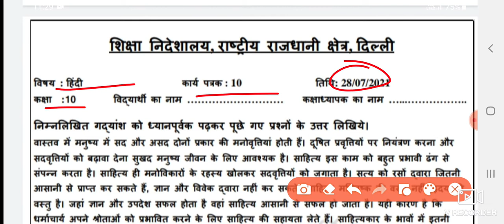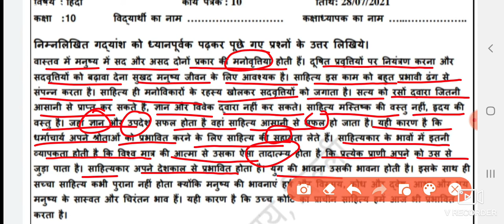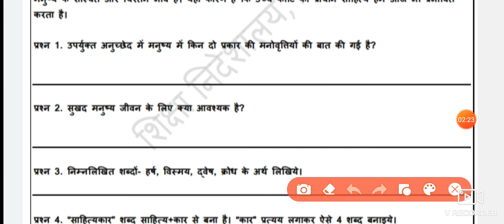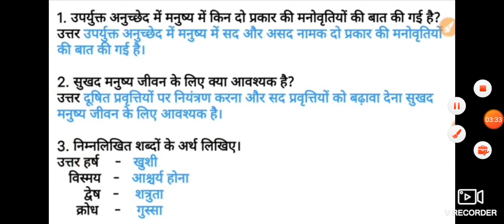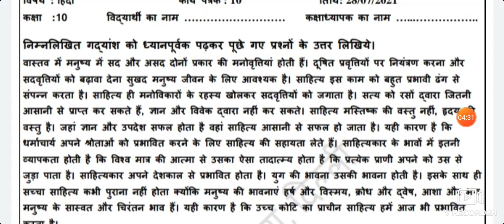WORKSHEET 10 CLASS 10th SUBJECT..HINDI